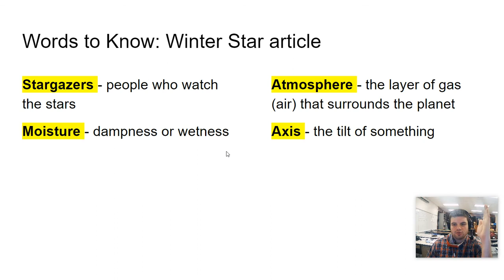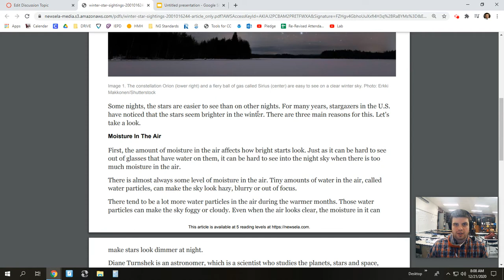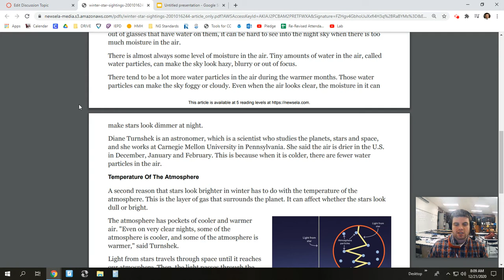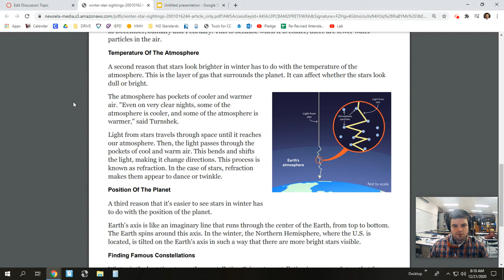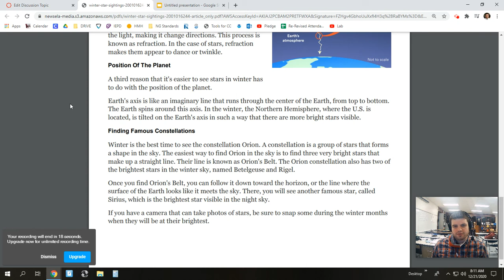Article Read Aloud: Winter Star Sightings